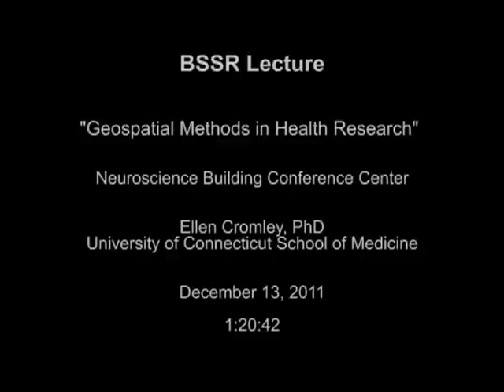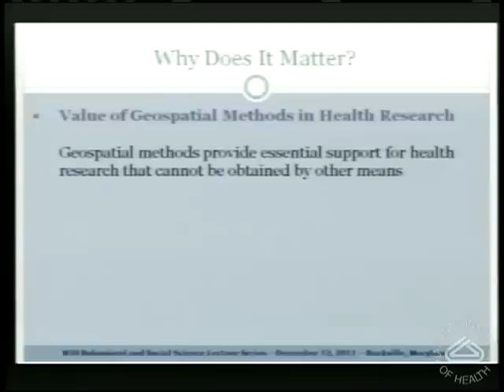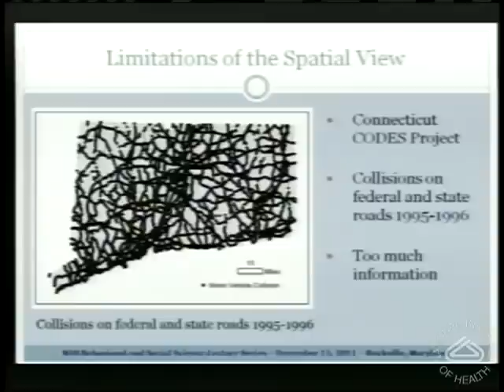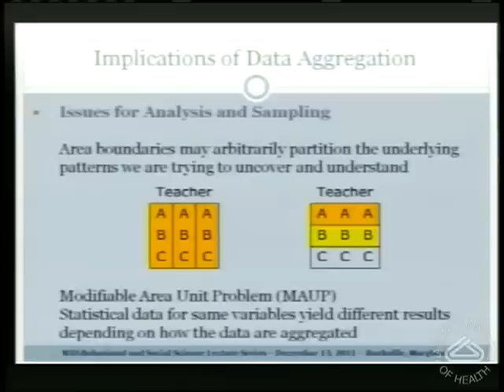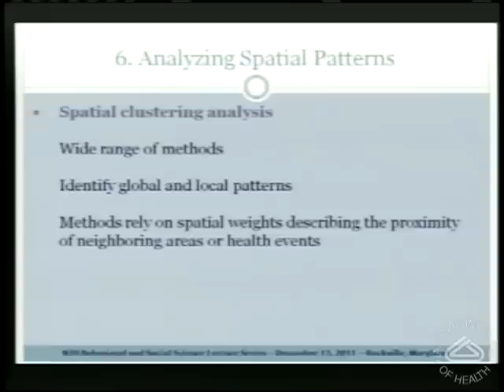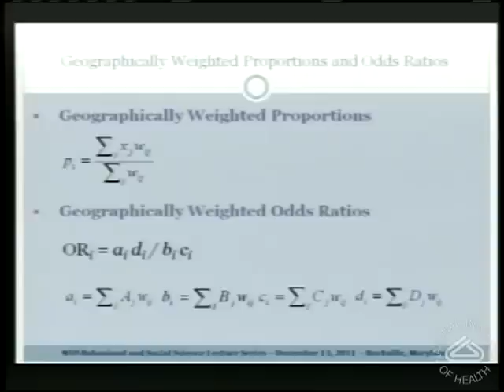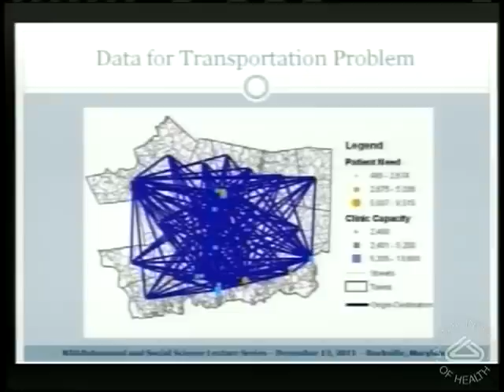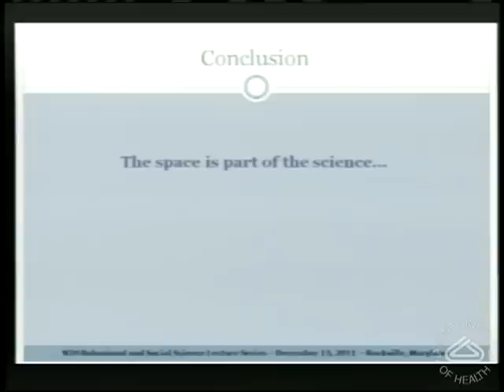BSSR Lecture: Geospatial Methods in Health Research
Speaker - Ellen Cromley, PhD, University of Connecticut School of Medicine
Geospatial methods have established their value in health research and in public health practice over the last 30 years, but there remains great potential for developing the role of these methods in health even further. This presentation outlines key geospatial concepts and their relevance to a broad range of issues in health research design, from study site selection and sampling to data acquisition and analysis to dissemination of findings to research protections for human subjects. The lecture includes an introduction to global and local spatial statistics, spatial regression models, and models of spatially varying processes. The presentation suggests ways to make health research more spatial and better able to uncover from the vast data available the key configurations of factors that come together in particular places to affect our health.

Ellen Cromley is a medical geographer. She completed a B.A. in Urban and Environmental Studies at Case Western Reserve University, an M.A. in Geography from Ohio State University, and a Ph.D. in geography from the University of Kentucky. She co-authored GIS and Public Health (2002) with Sara McLafferty. The second edition was published in October, 2011. She began her career at Hunter Health Plan in Lexington, Kentucky, a Neighborhood Health Center, and worked for Appalachian Regional Hospitals before her career as a professor in the Department of Geography, University of Connecticut. She spent four years as Senior Research Associate at The Institute for Community Research in Hartford, Connecticut, as an investigator on grants funded by the National Institute of Alcohol Abuse and Alcoholism (alcohol as a factor in sexual risk behavior among young men in slum communities of Mumbai, India), the National Institute on Drug Abuse (housing status and stability among low income drug users in Hartford), and the National Institute of Mental Health (delivery of a multi-level intervention to promote female condom use). She has been a consultant on a research project funded by the National Cancer Institute environmental factors affecting physical activity in older women). Dr. Cromley has served as a career development award mentor for researchers at M.D. Anderson Cancer Center and the University of Connecticut Center for Health, Intervention, and Prevention who were seeking to integrate geographic methods and GIS into their work. She served as a member of the NIH Community-Level Health Promotion study section.